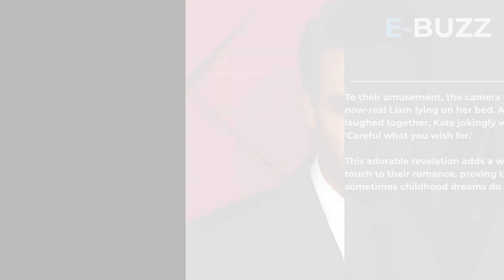Liam Payne's girlfriend says she "manifested" their relationship when she was 10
Liam Payne's love story takes a magical twist as his girlfriend, Kate Cassidy, reveals she 'manifested' their relationship at the tender age of 10. The former One Direction heartthrob, 29, and the 24-year-old model have been an item for a year, but little did Liam know, Kate had been harboring a childhood crush on him.

In a playful TikTok video, Kate showcased a popsicle stick adorned with a drawing of a brown-haired man in a white shirt and jeans, cleverly labeled 'Liam.' She proudly declared herself the 'best manifester' and offered a peek into her childhood bedroom, where she originally sketched the portrait.

To their amusement, the camera revealed a now-real Liam lying on her bed. As they laughed together, Kate jokingly warned, 'Careful what you wish for.' This adorable revelation adds a whimsical touch to their romance, proving that sometimes childhood dreams do come true.